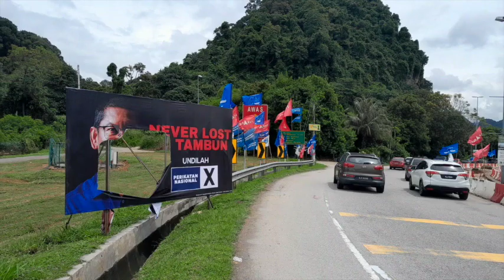'Wajah Faizal Azumu' dikoyak